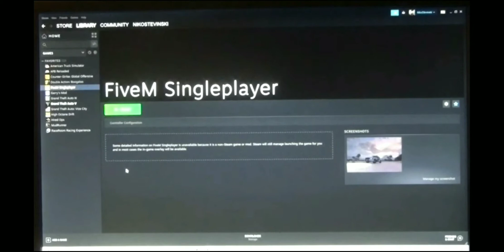How To Fix You're Controller For FiveM + How To Turn Steam Overlay Off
Hopefully this helps you (: